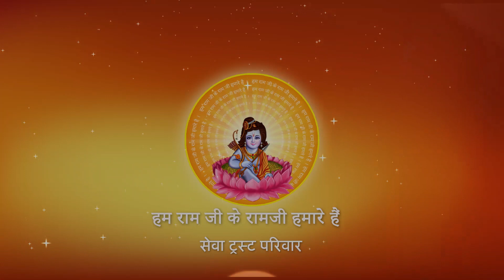II Pujya Prembhushanji Maharaj II Stuti II